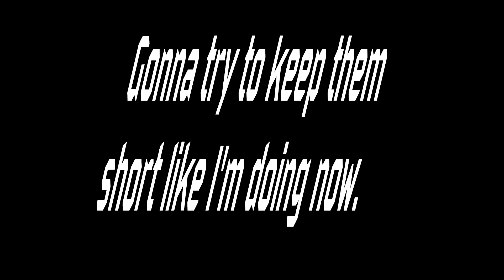Gettin' jiggy with it | DooM ETERNAL | Arcs 5 thru 8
Highlights of chapters 5 through 8